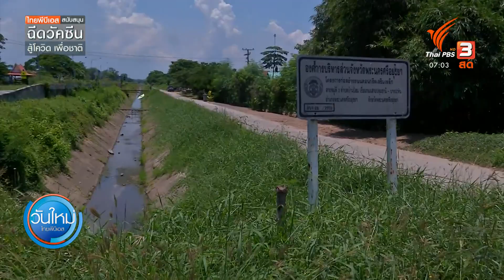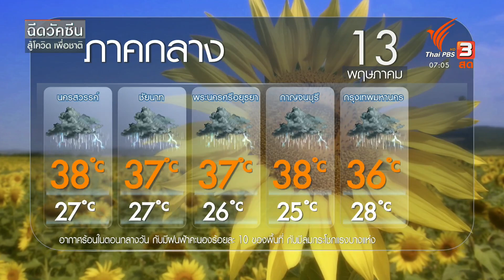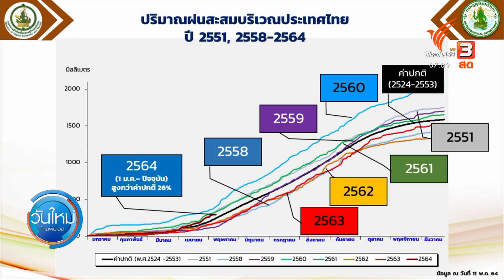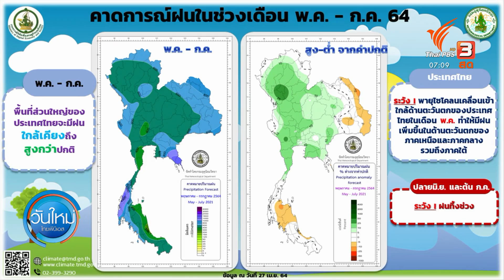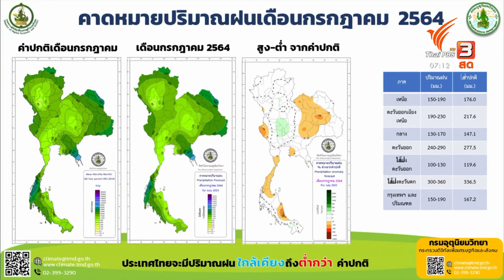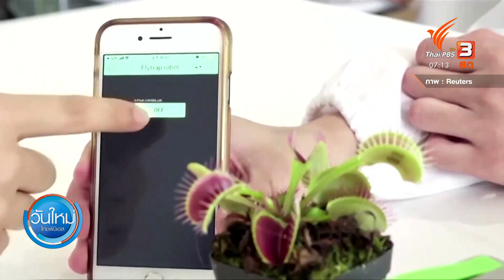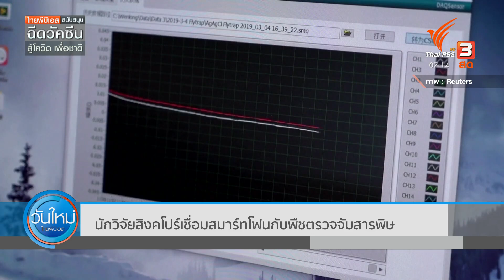ทำนาฤดูฝนแรกหลังวันพืชมงคล : 2 องศา ทำมาหากิน ดิน ฟ้า อากาศ (13 พ.ค. 64)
ช่วงฤดูฝนแรกของปี ชาวนาในหลายพื้นที่ต่างเตรียมไถนาเพื่อปลูกข้าวนาปีอีกครั้ง โดยถือฤกษ์นับตั้งแต่วันพืชมงคลที่ผ่านมา ต่อด้วยประเด็น ภาคตะวันออก - ใต้ เจอฝนเพิ่มขึ้น, เฝ้าระวังฤดูฝนมาเร็ว - น้ำมากกว่าปีที่ผ่านมา, นักวิจัยสิงคโปร์เชื่อมสมาร์ตโฟนกับพืชตรวจจับสารพิษ และญี่ปุ่นเตรียมทดลองส่งไฮโดรเจนเหลวทางเรือ